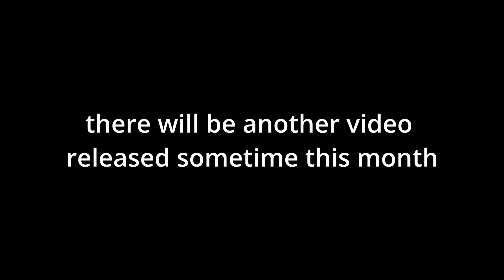the ultimate cleaner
gonna try to upload more this summer

dm me if you want my packs. to find me...